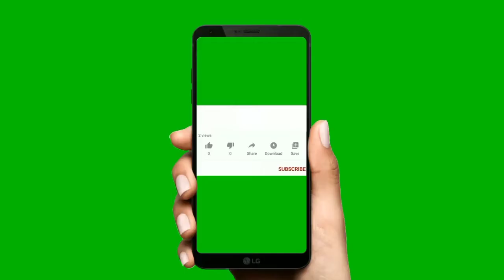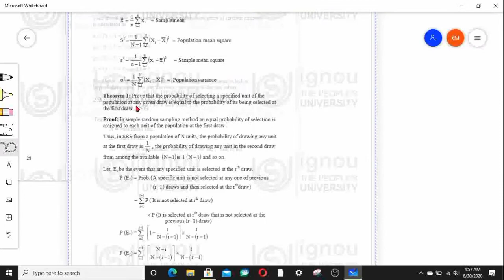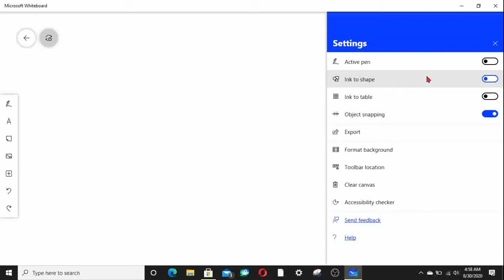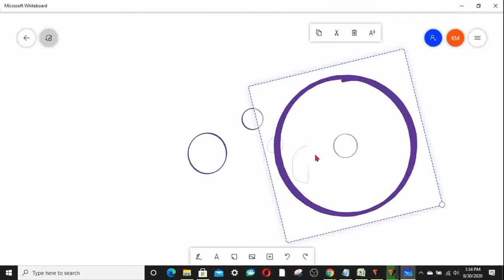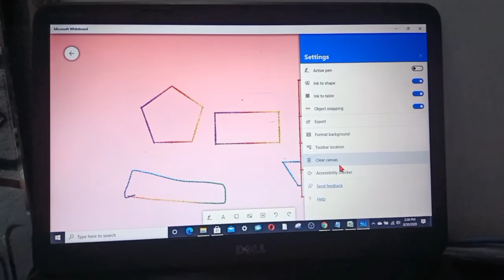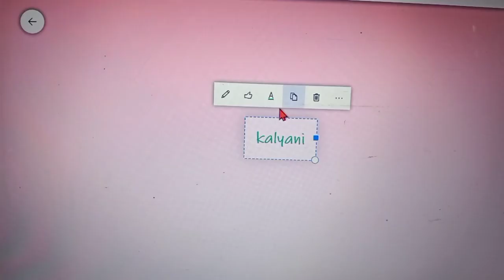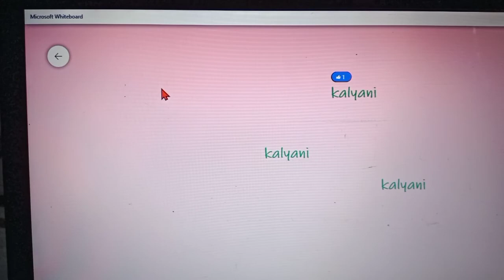How to teach Maths Online with Microsoft Whiteboard | Microsoft Whiteboard for Online Education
Microsoft whiteboard is a a digital online whiteboard application which has many number of features and is easy to use.If you have some PDF,s your mathematics notes or some images, you can also use them to teach maths online.Here I am using mouse for white board.Not only mouse we can use Pen tablet for easy handling.
        Microsoft whiteboard provides you an online whiteboard where you can format the background with various colors and grids. You can insert shapes and when you draw an approximate shape, it will automatically detect the shape and draw the perfect shape. You can insert PDF, an image, a word document or a powerpoint document in Microosft whiteboard app.  In this way you can teach maths online with ease and clarity.

Other top video links for online education : 1) Online education mic BOYA BY-M1 unboxing 2) Best online classes pen Tablet One by Wacom CTL 472 unboxing Tripod
Copyright Music :: NCS(Ascence)